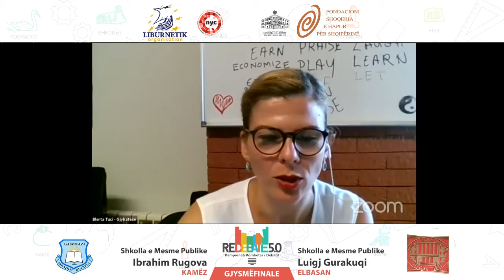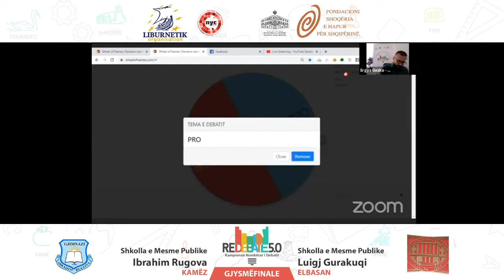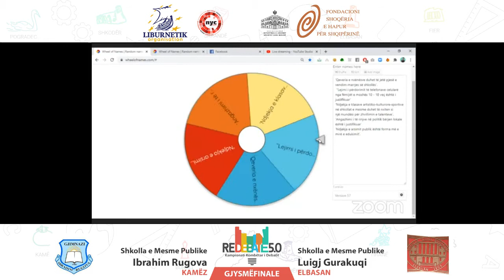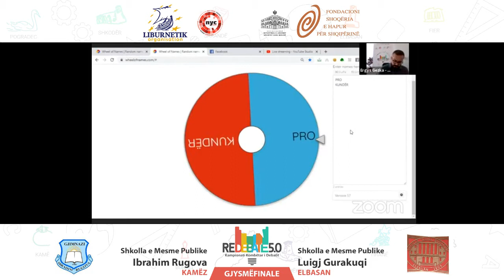Re-Debate 5.0 | Gjysmëfinale I - Shkolla e Mesme Ibrahim Rugova VS. Shkolla e Mesme Luigj Gurakuqi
📍Kalendari i debateve për çerekfinale